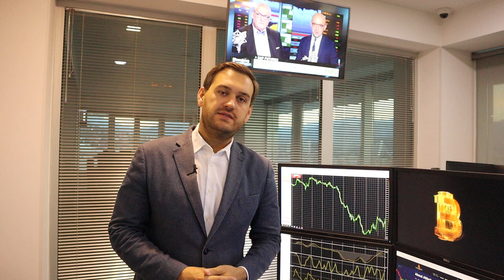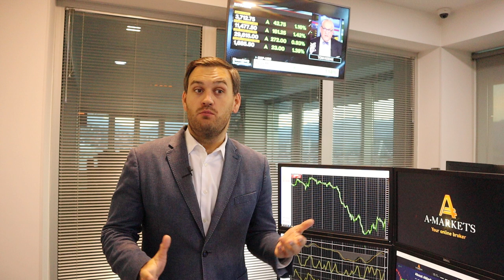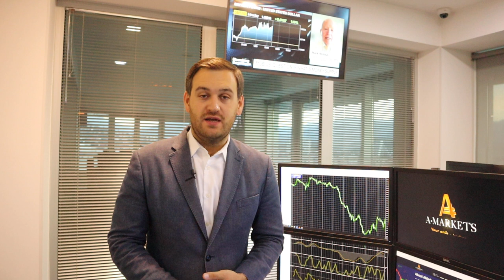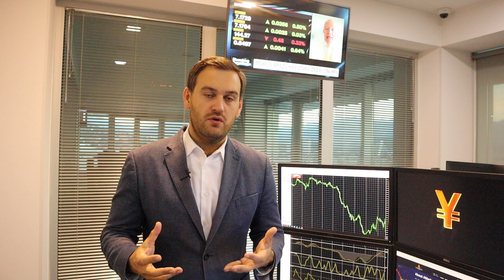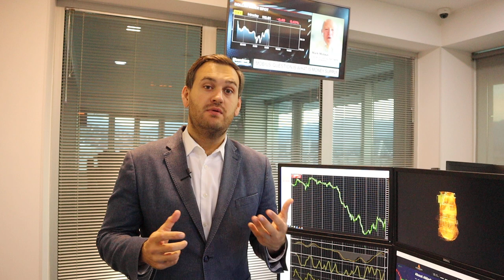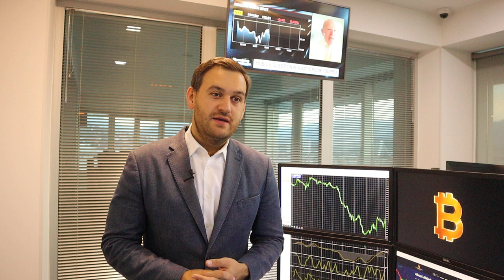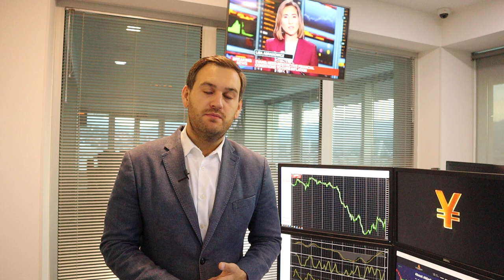Доллар: завтра все может измениться | AMarkets